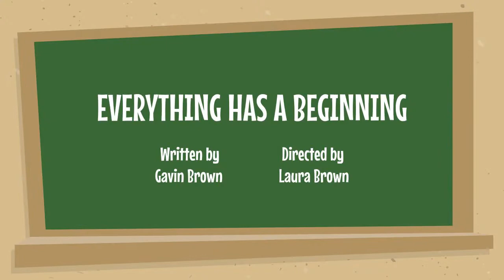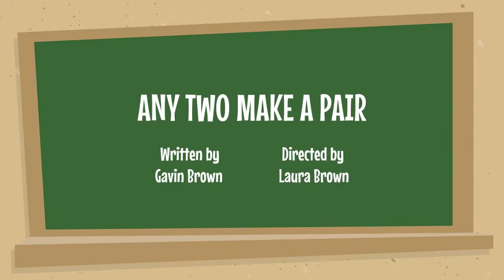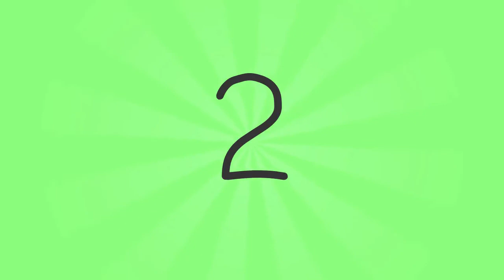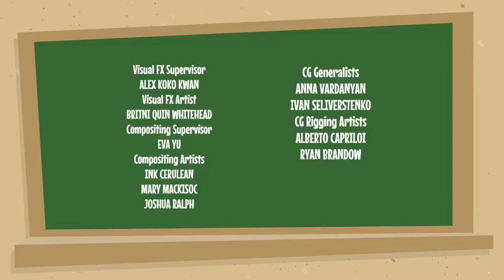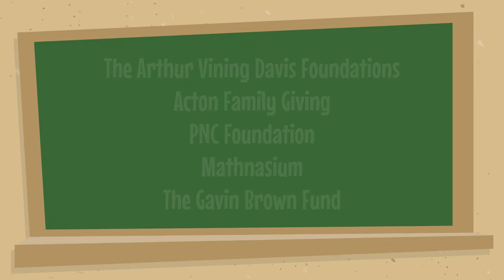Gavin's Rules - Season 1, Episode 1: Everything Has A Beginning; Any Two Make a Pair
EVERYTHING HAS A BEGINNING:
Gavin travels to Numberworld where he meets Number 1.
ANY TWO MAKE A PAIR:
Gavin meets Number Two and finds some things about pairs.